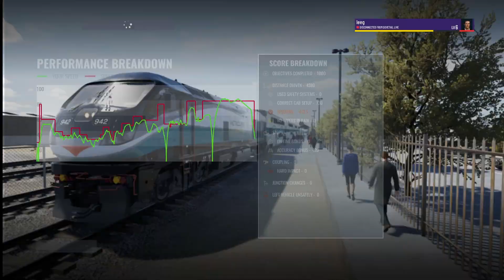TSW 5 [antelope valley line] spirited L A part 2